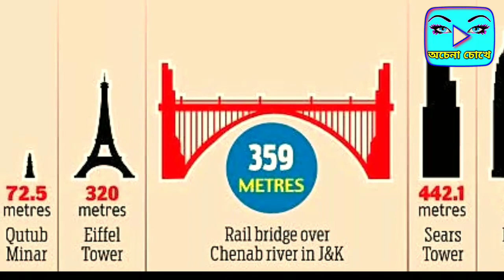পৃথিবীর উচ্চতম রেল সেতু । চেনাব ব্রীজ । World's Highest Rail Bridge | Chenab Bridge | OCHENA CHOKHE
The bridge will be 1.315-km-long and is being built at a height of 359 metres above the Chenab river. This makes bridge 35 metres taller than the Eiffel tower! The bridge will have stations at both the ends.Chenab Bridge is the tallest and longest-spanning railway bridge of its type in the world. It contains approximately 25,000 tons of steel.

Chenab Bridge is an arch bridge completely made of steel. Also the deck of the bridge is of steel. Foundations and the approach viaduct piers are made of concrete. The arch is erected using a cableway crane. The deck is launched into its place. In practice, all the assembly joints are bolted. The amount of bolts is around 600,000. The bridge is founded on the bedrock. The foundations of the arch are approximately 40 m high and 50 m wide.

I ANNOUNCE THAT PHOTOS AND VIDEO CLIPS USED IN THIS VIDEO TAKEN FROM INTERNET.THE INFORMATION OF THIS VIDEO ARE TAKEN FROM GOOGLE,WIKIPEDIYA.

This channel is for that places which has some history and mystery where you can go easily.
So take a brief description and make your journey more attractive.